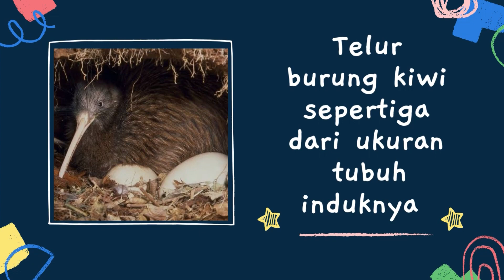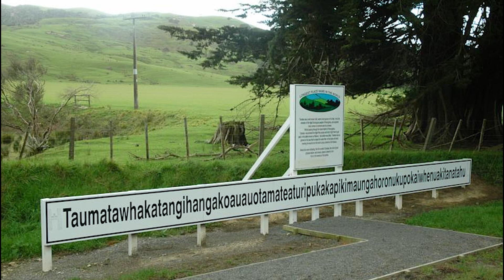Fakta Menarik New Zealand Negara Terindah Ketiga di Dunia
Beberapa tahun belakangan ini, negara New Zealand memang ramai diperbincangkan dalam dunia pariwisata.Lalu, apa saja fakta Menarik negara New Zealand :
- Jadi Negara Terindah Ketiga di Dunia
- Negara Makmur dan Nyaman
- Negara yang Sangat Aman
- Nama New Zealand yang Awalnya Aotearoa
- Salah Satu Negara Dengan Industri Pertanian Dan Peternakan Terbesar Dunia
- Memiliki Hewan Endemik Yang Unik
- Memiliki Wilayah Dengan Nama Terpanjang Di Dunia
- Tidak Ada Ular Asli Di Selandia Baru